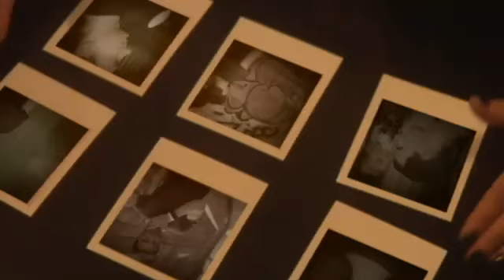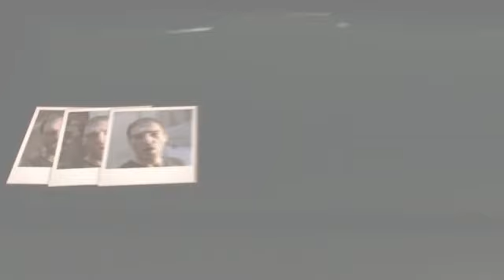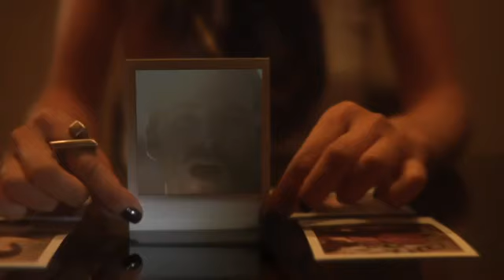Paul van Dyk 'Home'